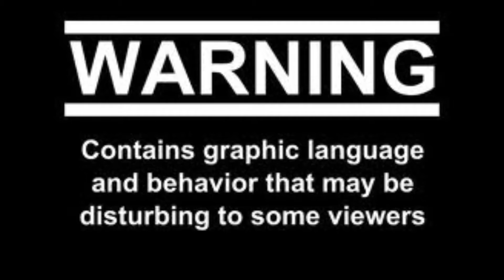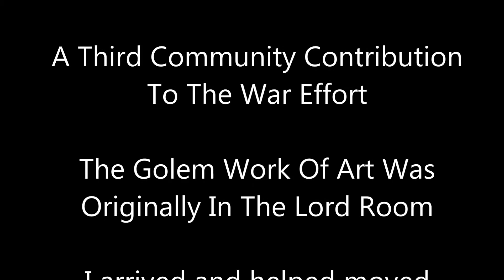For The Glade The Eternal Surprise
TUP GW2 WvW AG

3 AM on a Sunday morning